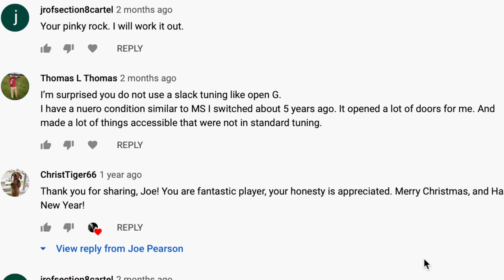Introducing Five Points Foundation: Music Education for Folks with Physical Impairments/Disabilities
Today we introduce you to our new educational project, Five Points Foundation. This video details how we aim to help all you potential budding musicians to realise your dreams, and overcome any physical impairments or disabilities and begin learning to play the instrument that you always wanted to play. We're here to help parents with children who might have specific physical requirements, or music teachers with students who might need help to overcome physical issues to enable them to play the instrument of their choice.

Tell us about your journey, and what you'd love to be able to achieve, and we will do our very best to help you achieve it!

Dinho & Joe